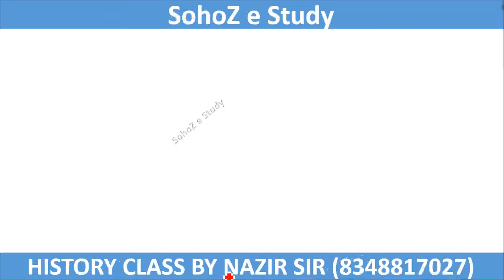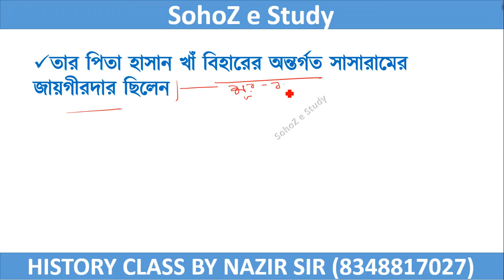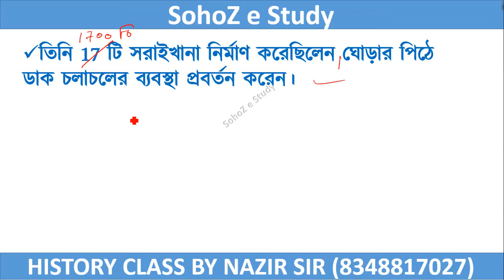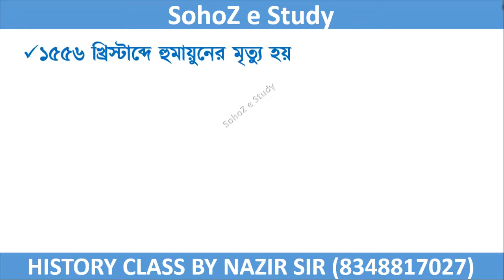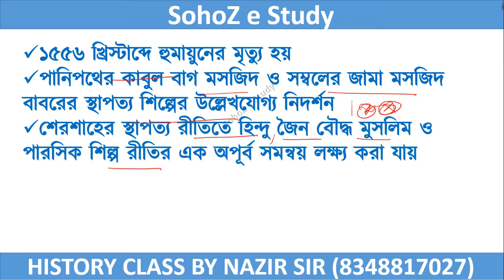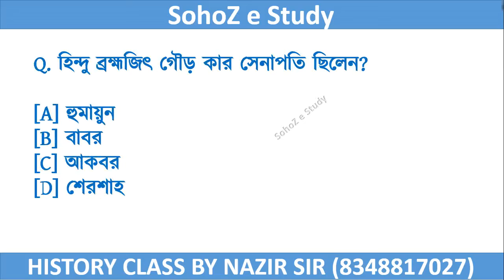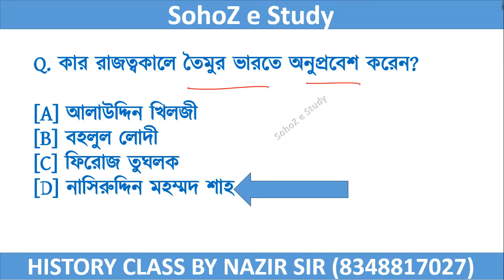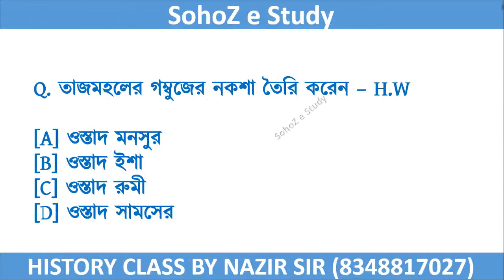📜 Indian History | Indian History in Bengali | ভারতের ইতিহাস ক্লাস 11📜 WBPSC | WBCS | WBP | KP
📜 Indian History | Indian History in Bengali | Class 11 | WBPSC | WBCS | WBP | KP Preparation 📜

In this video, we delve into essential topics from Class 11 Indian History in Bengali, covering foundational concepts and major events that are crucial for WBPSC, WBCS, WBP, and KP exam preparation. This video will help you grasp Indian history, from ancient to modern periods, in a way that’s easy to remember and apply in competitive exams.

📚 Topics Covered:

Freedom Struggle and Key Events
Social, Political, and Cultural Aspects
Whether you’re a school student or preparing for competitive exams, this video is a comprehensive guide for understanding Class 11 Indian history. Watch the entire video to enhance your knowledge and prepare with confidence!

📜 Indian History | Indian History in Bengali | ভারতের ইতিহাস ক্লাস 9 📜 WBPSC | WBCS | WBP | KP | RRB
panchayat exam question paper,
panchayat exam,
panchayat exam 2024,
gram panchayat previous year question paper,
gram panchayat question and answer,
panchayat question answer,
panchayat form fill up 2024,
wb gram panchayat recruitment 2024,
gram panchayat class,
gram panchayat recruitment 2024,